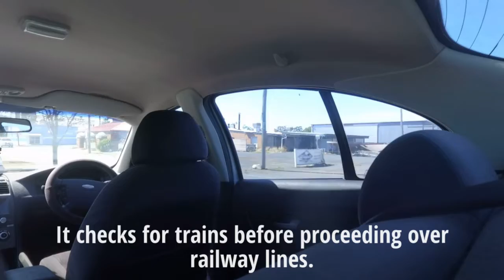Self Driving BA Falcon Beats Tesla Model 3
First ever self driving car in Dalby, QLD, Australia. Check it out.